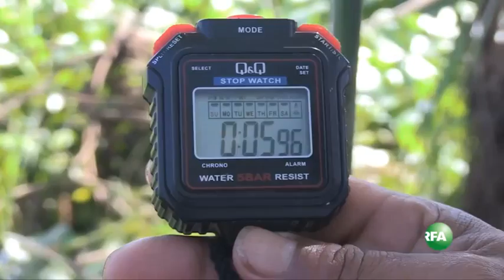RFA Khmer News on 02 November 2014,ការ​ហាត់​សម​ទូក​អុំ​វត្ត​ច័ន្ទ​បុរី​វង្ស